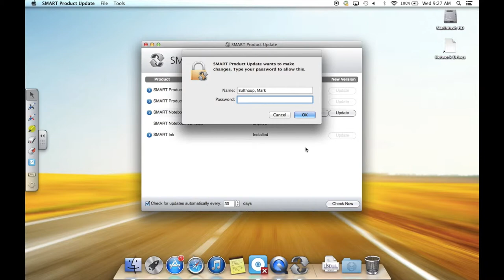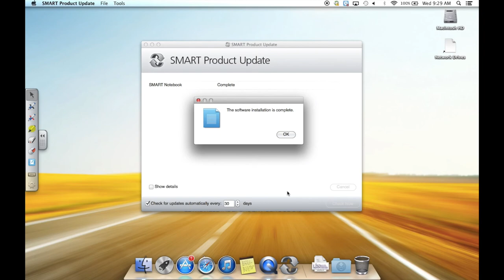Update Smart Notebook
This video shows you step by step how to check for, and install, updates on your SmartBoard software suite.